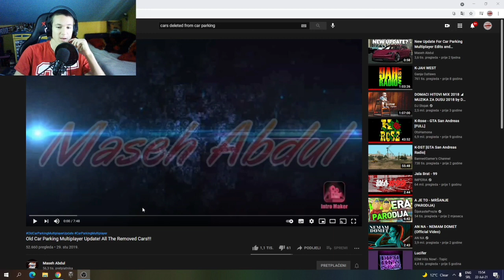AUTA KOJA SU IZBRISANA IZ CAR PARKINGA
Nadam se da vam se sviđa ovakva vrsta videa, bacite Lajk u znak podrške i Pretplatite se na kanal ako želite najbolji konent 😁
Zapratite me na Instagramu:@_luxury.games_
Zapratite me na Trovu:luxurygames
Lajkujte Video 👍
Pretplatite se na Kanal ❤️
Uživajte 👍
Pišite u Komentarima koja auta bi voljeli da vrate u CPM?